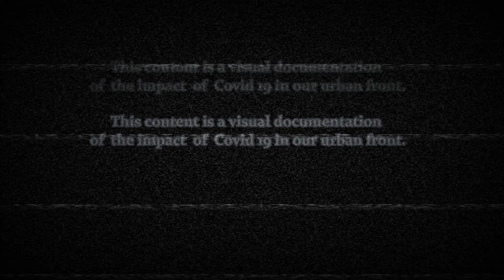North Broadway: Driving around Chicago during Covid 19 Pandemic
Driving south on Broadway from Devon Avenue in Edgewater neighborhood to Diversey Parkway in Lakeview last week to observe month long Governor Pritzker's Shelter in Place. Fairly quiet during late AM hours. We will be going through uptown and boytstown neighborhoods as well. Enjoy and stay safe.

I will be uploading videos almost on a daily basis video documenting the impact of corona virus around Chicagoland area during the Covid 19 Pandemic outside of my channel's scheduled weekly uploads. Please take time to watch how this has really affected our lives during this crisis. And everyone out there please stay safe.